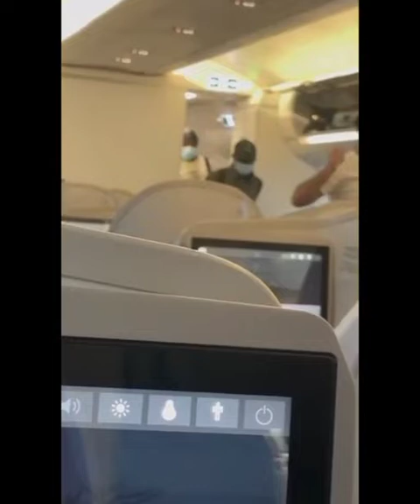LE MAIRE DE BAMBALY IBRAHIMA NIAKA TOURE AVEC SON FRÈRE SANA TOURE🛫❤️🛬 DIRECTION PARIS